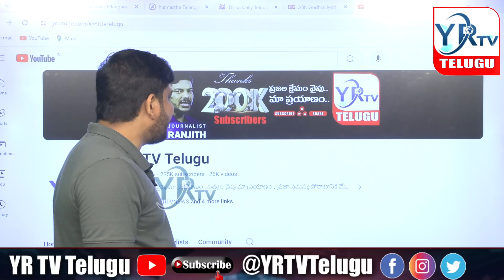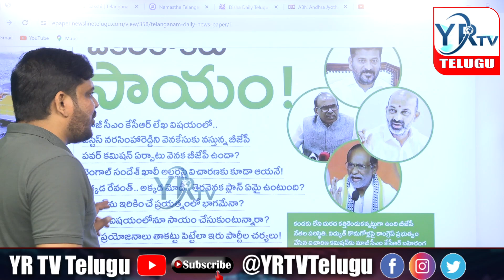కాంగ్రెస్ బిజెపి దోపిడీ ..? సాక్షాలతో సహా బట్టబయలు...? | YR TV Telugu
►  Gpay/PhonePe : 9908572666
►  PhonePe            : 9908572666